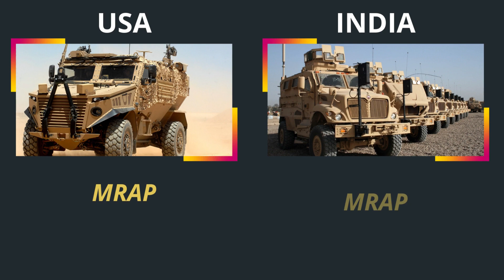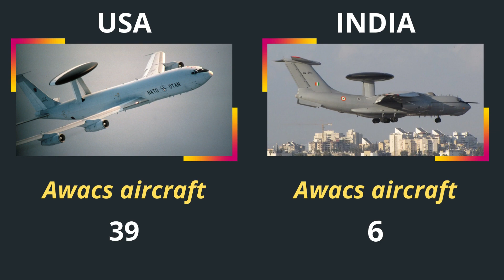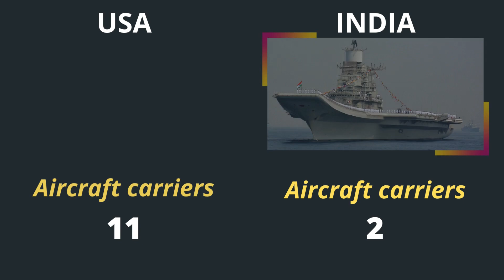USA vs India military power comparison 2023 | India vs USA country comaprison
sources